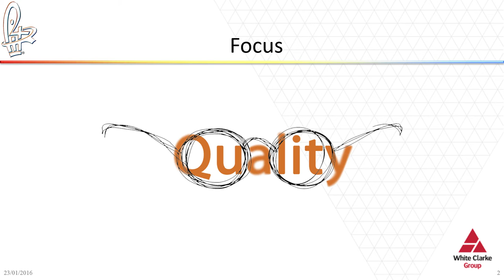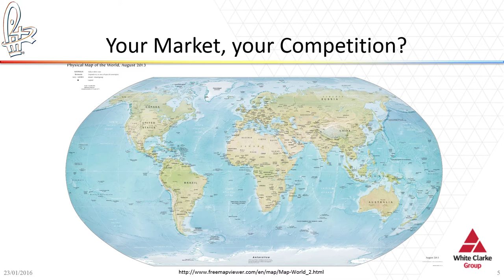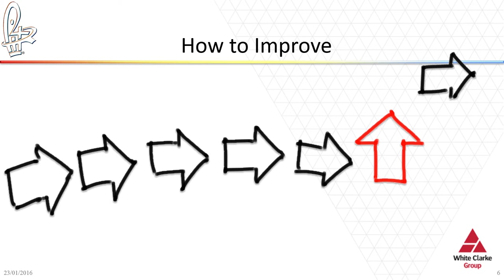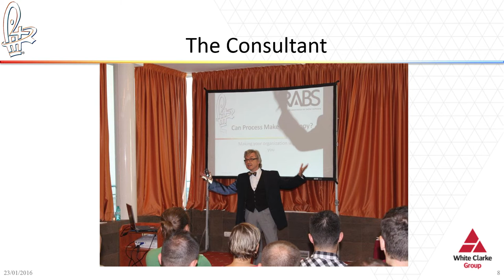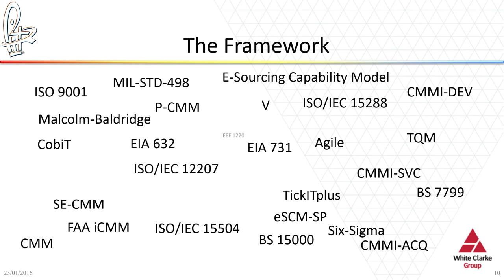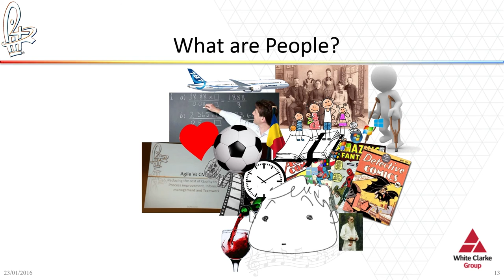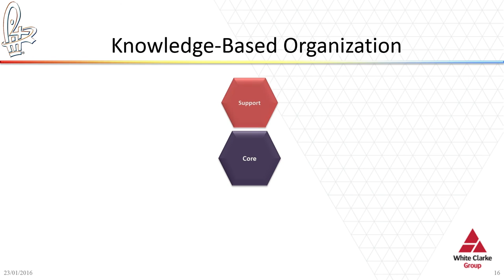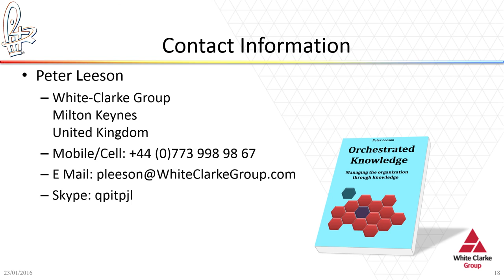Creative Quality | Peter Leeson | TEDxTârguMureșSalon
Boasting over 40 years’ experience in the IT industry, Peter Leeson emphasizes the importance of quality throughout his speech. The talk, however, isn’t only for IT specialists! It’s for everyone who is interested on creating a better, more effective and quality-oriented work atmosphere, whether you’re a manager, an HR specialist or an employee.

Peter Leeson has over 40 years’ experience in the IT industry and 20 as a process improvement and quality consultant and advisor. He is currently the Quality Manager for White-Clarke Group, a global financial software company in the automotive industry. He is the founder and principle consultant of Q:PIT Ltd.
Peter is a visiting scientist with the CMMI Institute (Carnegie Mellon University), as well as a certified lead appraiser and instructor for the CMMI® range of products and frameworks.
He is a recognized speaker at conferences around the world.
He is a regular visitor to Transylvania, where he has worked with many IT companies in improving their efficiency and effectiveness through a pragmatic approach to process and measurement.
Peter is the author of “Orchestrated Knowledge”, in which he explains his principles of organization based on knowledge management rather than the traditional, hierarchical and patriarchal system.